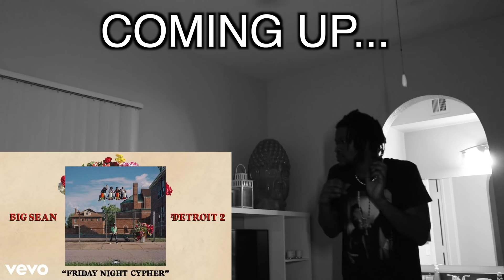Friday Night Cypher - Eminem, Big Sean, Royce Da 5'9, Tee Grizzley & More (REACTION)